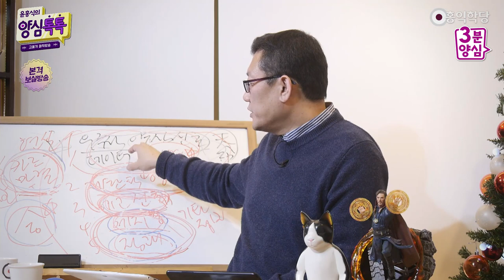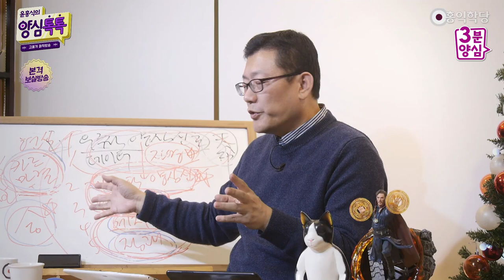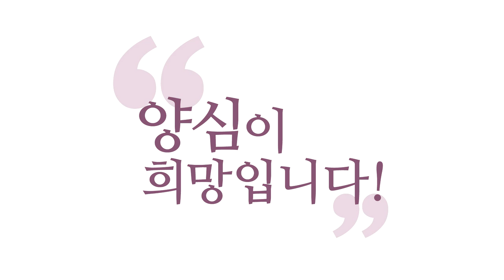[3분 양심] 은근히 꾸준히 자명한 방향으로 몰아가기 _홍익학당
- (20113 양심톡톡) 은근히 꾸준히 자명한 방향으로 몰아가기
'실전 보살도'는 이렇게 해서, 하늘의 뜻을
읽어내면서 가는 것인데, 정확히 하늘의 뜻이 뭔지
(하늘의 뜻을) 몰라요, 보살도, 군자도, 사도도.
제가 늘 얘기하는 더 자명하고, 덜 찜찜한 것을
계속 찾아가는 사람이 군자ㆍ보살ㆍ사도이지,
명확한 답을 갖고 가는 사람은 아니에요, 완벽한 답을.
가면서 점점 더 자명한 답을 찾아가는 존재죠.
그러니까 이 신호들을 종합해 보세요.

"현실 카르마는 어떻게 돌아가나?"
"내 에고는 어떻게 반응하나?"
"양심 분석은 어떤가?" "점괘나 예지몽은 어떤가?"
"내 안에서 우주적인 자명한 신호는 느껴지나?"
이걸 보면서 은근히, 꾸준히, 자, 이렇게
분석하다 보면, 자명한 토대가 몇 개 있겠죠?

"이것은 자명해." "이거 포기 못 해."
"이건 에고가 포기 못 해." "이것은 확실히 자명해."
"이것도 양심이 반드시 이거는 지키래."
그 몇 가지, 내가 포기할 수 없는 현시점에서
자명한 그 토대들은, 이것을 포기하지 않으면서
이 자명한 토대가 이루어낼 수 있는
무한한 조합이 있거든요. 그러니까,
"딱 내가 원하는 조합만이 답이야!" 하지 마시고,
열어놓고, 자명한 토대, "반드시 이건 일어날
것 같아!" "반드시 이 일은 해야 될 것 같아!"

"이 일은 확실히 자명해!" 하는 것들은 그 몇 가지를
제가 늘 말씀드린 포스트잇에 적어서라도
갖고서 그쪽으로 은근히 꾸준히 가보는 거예요.
양심을 돌아보면서 은근히, 꾸준히 가보는 거예요.
하늘이 가라고 해서 가보는 거니까,
하늘이 아무래도 나한테 몇 가지 신호를,
이 중에 몇 개 신호만 보내줘도, 안 가보기는
찜찜하면 가보 되, 가보면서 자명한 토대는

설정해놓고 움직이라고요. 그러면서 가다 보면,
"은근히, 꾸준히, 몰아가기." 제가 주장하는,
물고기가 딱 저기 있다는 것은 모르는데,
자명한 방향으로 움직이다 보면 마지막에
딱 정확히 잡거든요. 마찬가지로 정확한 답이
도출될 때가 옵니다, 우주가 제일 원하는..
모두를 위해서 제일 옳은 답이 있어요.

우주가 원하는 답이라는 건, 나만 생각하는 게
아니라, 우주 모두에게 이로운 답이에요,
그 카르마상에서는. 인간들이 카르마를 모르니까
자기대로 좋은 목표들을 갖는데,
이미 그 카르마들이 이미 얽혀있거든요.
"그 중에 제일 이게 나은 답이야!"라고
우주가 신호를 보내는데, 나는 모르니까.
은근히, 꾸준히, 그 쪽으로 몰아가야 될 거
아니에요? 몰아가는 법이에요, 이게.

이 정보들을 가지고, 이 정보 중에 확실히
자명도가 높은 애들, 100%라고 못 해요.
자명도가 높은 애들을 제일 중시하면서 붙잡고,
은근히, 꾸준히, 가면서 계속 돌아보는 것이죠.
이놈들이 자명한지도 돌아보고,
한편으로는 "우주적 신호에 다가가고 있는지?"
"현실이 진짜로 그렇게 굴러가는지?" 보면서 가다
보면, 정확하게 우주가 원하는 답이 딱 찾아집니다.

이때 중요한 게, 심법(心法)이,
"은근히, 꾸준히, 몰아가기!"인데,
몰아간다는 것의 말은 답을 열어놓는다는 것이고요,
하나님의 개입 여지를 두는 거예요.
내가 다 답을 정해버리면, 내 고집대로,
내 아집대로 하는 것밖에 안 돼요, 내 편견대로.
내가 답을 잘 모르니까 이렇게 지금 가는 거잖아요.
그러니까 보살도 답을 정확히는 몰라요.

이 방향이라는 것은 아는 거죠.
그러면 그 방향을 잡고 그 방향 안에서
자기 나름대로.. 양심과 여러 가지 정보들이
잘 하나로 만나는 "타협 지점"을 찾아서
계속.. 걸어가 보는 거예요. 양심을 가장
중시하면서, 다른 정보들을 참고하면서,
"에고와 양심의 조화"라고 그랬죠?
"은근히, 꾸준히, 계속 걸어봐라!"

그러다 보면요, 흐릿했던 게 나중에 점점 더
밝아지다가 "더자덜찜!(더 자명하게, 덜 찜찜하게!)"
"더자덜찜!" 하다가 딱 잡히는데, 결론이 딱 뜨는데,
에고가 딱 생각했던 그대로는 아닐 거예요.
그런데 에고가 기대한 것 이상일 수는 있을 거예요.
이게 기가 막힌 '실전 보살도의 핵심'입니다.